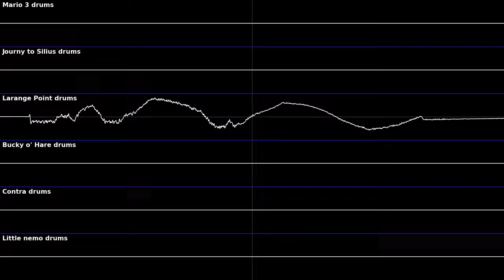which nes drum is the best?? part 2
the new video has been making big bucks so i have to make a sequel